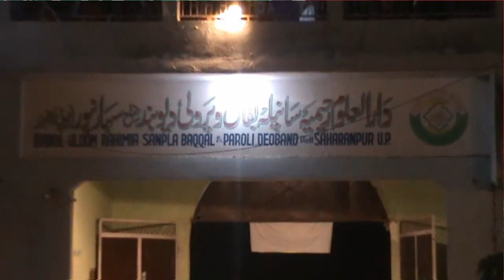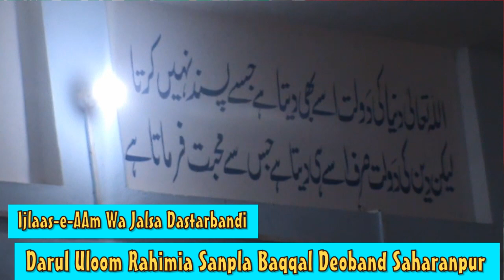Mufti Raees Ahmad Qasmi Speech darul uloom rahimia sanpla baqqal jalsa 2022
Darul Uloom Rahimia Sanpla Baqqal Deoband Distt.Saharanpur Presents Salana Ijlaas-e-Aam Wa Dastarbandi  Huffaze Kiram Covered by Waqt Media Youtube Channel
Sadr-e-jalsa- Aashiq-eQuran   Hazrat Qari Mohammad Ikram  Sahab ( Muhatmim Madrasa  Siddiquiya Naleda )
Mehmane Khusoosi- Hazrat Maulana Mohammad Rais Sahab  ( Sadr Jamiat Ulema Hind Dehadun )
Mehmane Khusoosi- Maulana Mohammad Jamshed Sahab ( Muhatmim  Jamia Islamia Ridi Tajpura )
Nizamat- Maulana Kaleem Uz Zaman
Convener- Jalsa- Hazrat Maulana Bilal Ahmad Sahab ( Muhatmim Darul Uloom Rahimia Sanpla Baqqal )